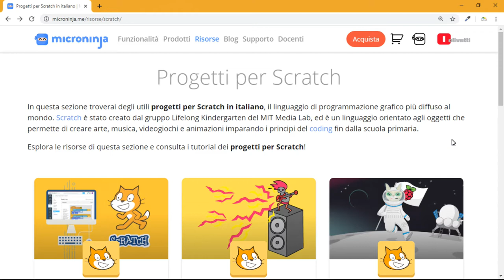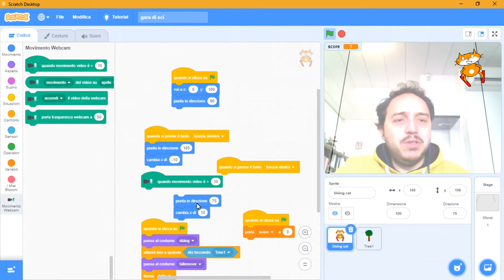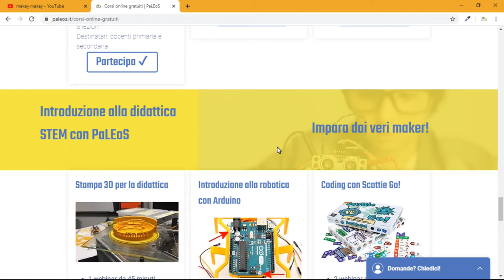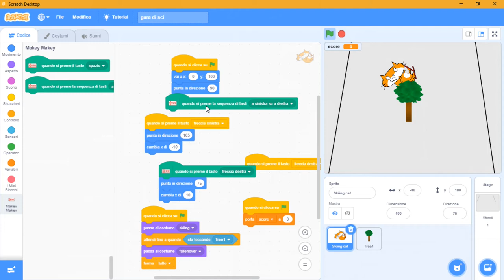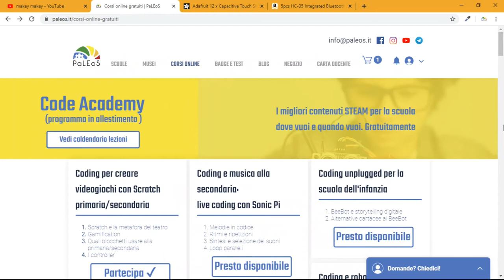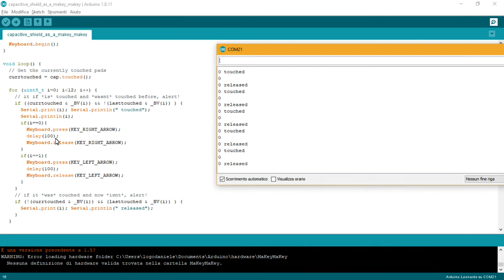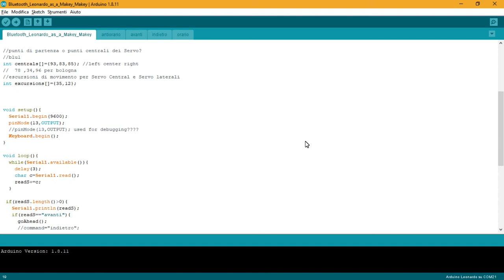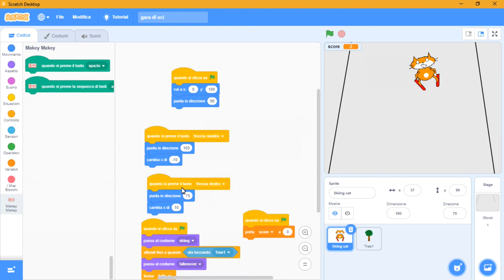4 Coding per creare videogiochi con Scratch: I controller